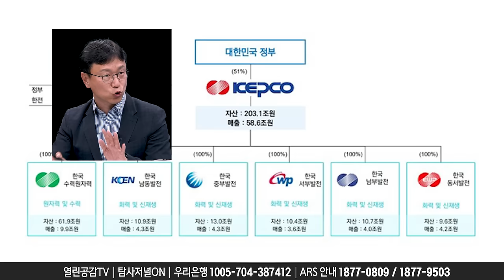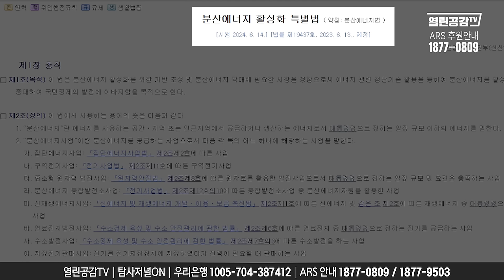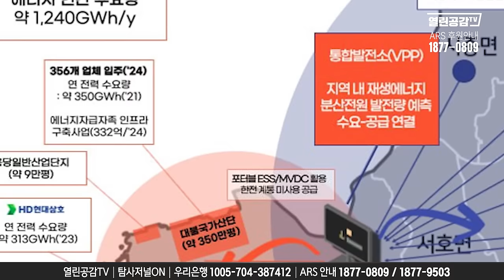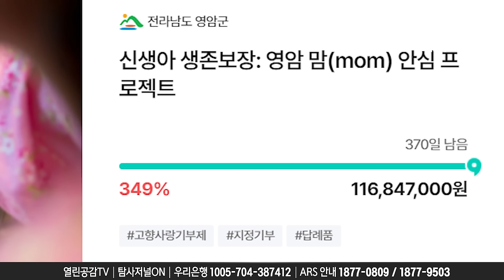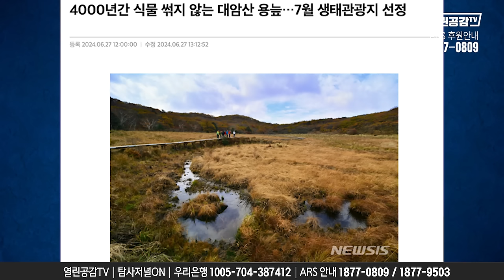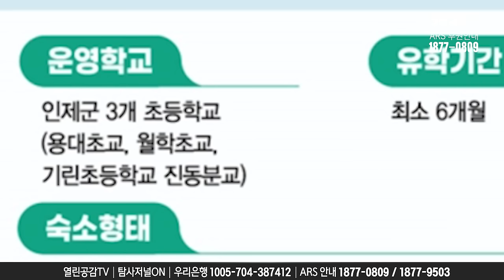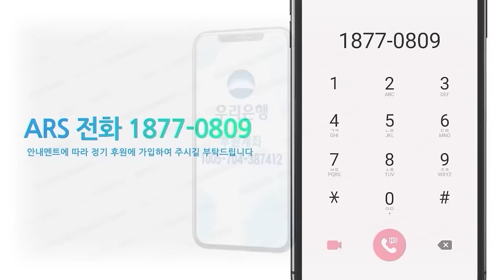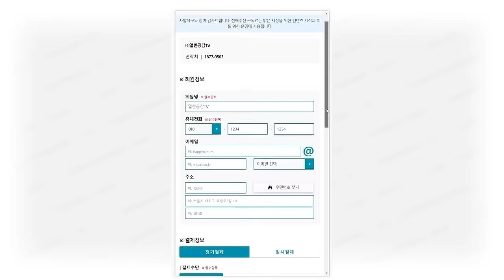【지소극 10화】 생태 보존이 경제로! 인제군 / 분산에너지 혁신도시! 영암군 / 출연. 전예현, 최혁진, 최용선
(주)열린공감TV는 유튜브채널 '열린공감TV'를 통해 정치, 시사, 사회, 문화, 국제 이슈 등을 다룹니다. 유튜브채널 '탐사저널ON'을 통해서는 탐사취재를 전문으로 보도합니다.

◼ 후원계좌 : 우리은행 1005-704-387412
◼ 후원계좌 : 국민은행 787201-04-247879
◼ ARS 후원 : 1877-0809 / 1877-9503